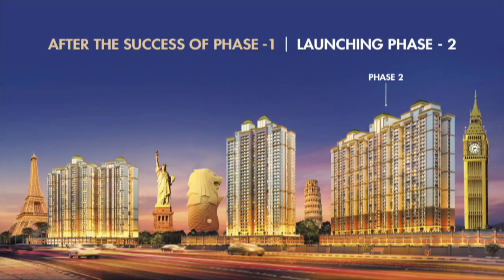Uddhav Thackeray amid lockdown appeals migrant workers to not leave the state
While state-wide lockdown was imposed across the country to contain the coronavirus outbreak. Thousands of migrant labourers are trying to return home by any means they can find.
Maharashtra Chief Minister Uddhav Thackeray appeals migrant workers not to leave the state and assures that his government will aid migrant labourers and will take care of their food and accommodation needs as well as their well-being.
Uddhav Thackeray said the state has already set up 163 centres across the state to provide food and water to the migrant labourers.
In a webcast CM Uddhav Thackeray announced that The ''Shiv Bhojan'' scheme offering meal at Rs 10 will now be available at Rs 5 from April.
"Stay at your place of work, do not leave the state," urged CM Uddhav Thackeray.
The CM further assured saying, "If needed, the workers should approach the tehsildar, district collector or local self-government bodies for help."